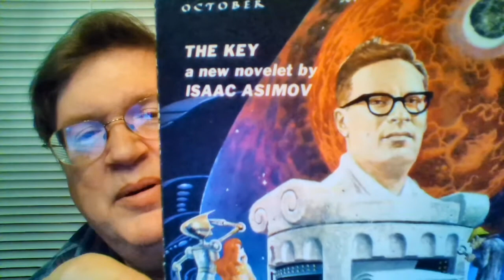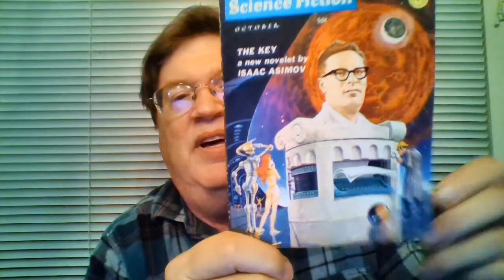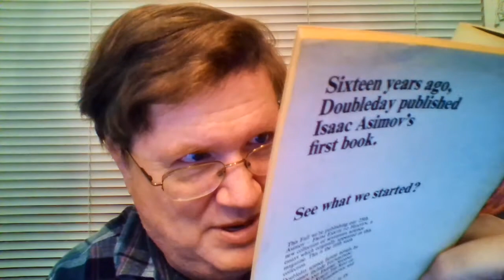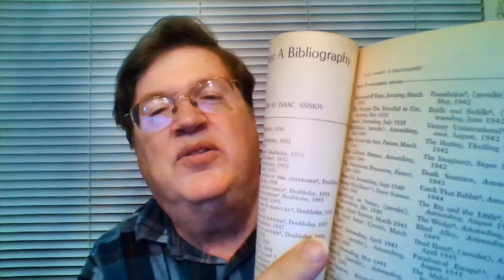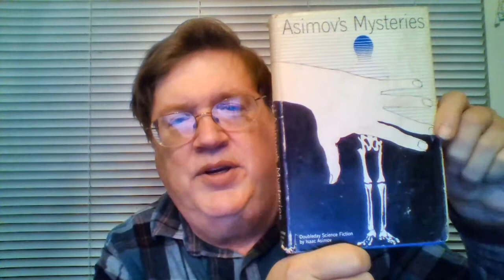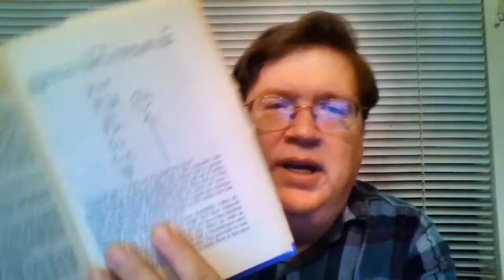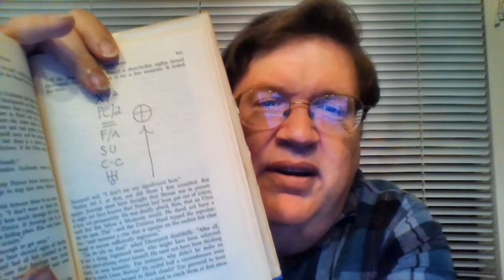Asimov Stories #134: The Key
His fourth and last Wendell Urth story, this time dealing with a clue, a key to finding an alien artifact hidden by a dying man on the moon who wanted to make sure that his companion would not find it. It is neat to see Wendell Urth return one more time, but sadly the ending is rather unsatisfying unlike his other cases, rather arbitrary, and not even confirmed in the story (how hard would it have been to have a sentence along the lines of. "...so, we searched along the edges of Clavius crater and found the artifact..."), as the story ends up instead being about being able to persuade Wendell Urth's sister(!)
BONUS: This story is contained in a special issue dedicated to Isaac Asimov, containing biographical and literary historical material about him, some of which is read herein, and while "the story" does not get the cover, HE does!